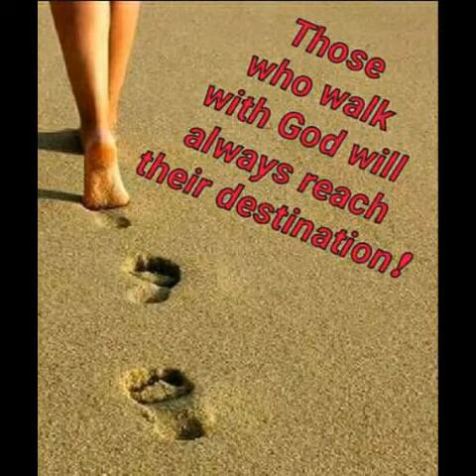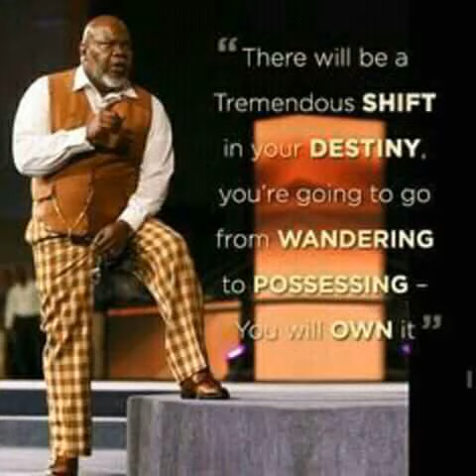June 19, 2018